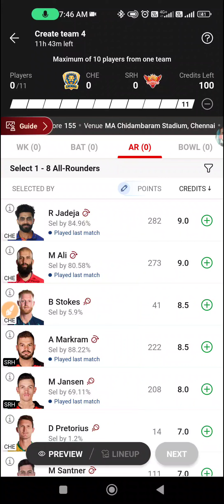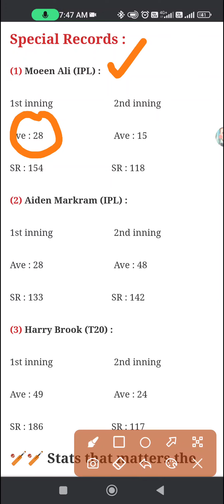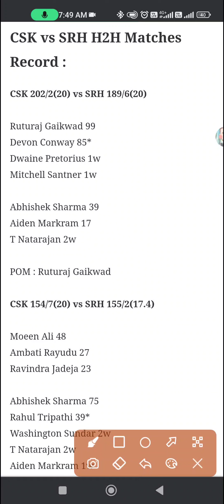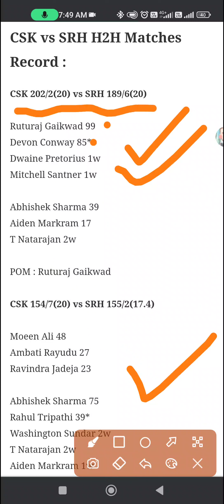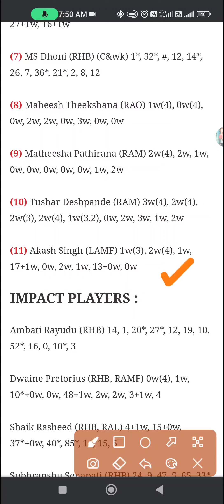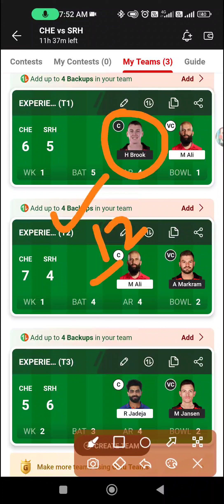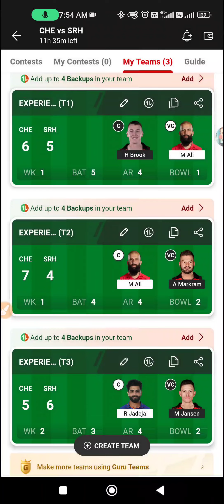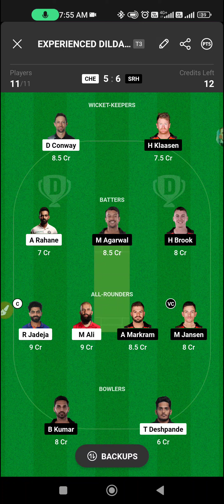che vs srh dream11 prediction | csk vs srh dream11 | cskvssrh chevshyd ipl2023 dream11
in this video we will discuss 10th match of tata IPL
1- weather report
2- pitch report
3- player stats & much more 🙏🙏🙏

CSK vs SRH Dream11 Prediction | CSK vs SRH

Cheanni super kings vs sunrisers Hyderabad
29th ipl match
csk vs srh dream11 today
csk vs srh dream11 team today
che vs srh 2023
csk vs srh dream11 prediction 2022
csk vs hyd toss today
che vs hyd ipl t20 dream11
che vs hyd dream11 prediction